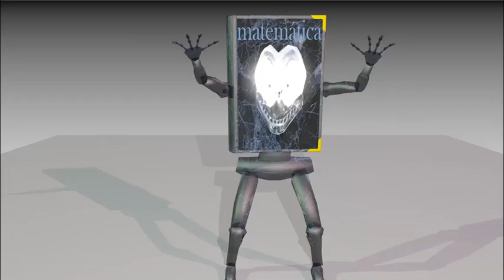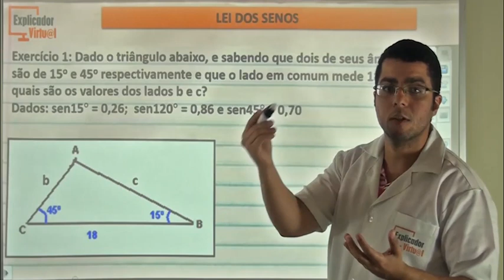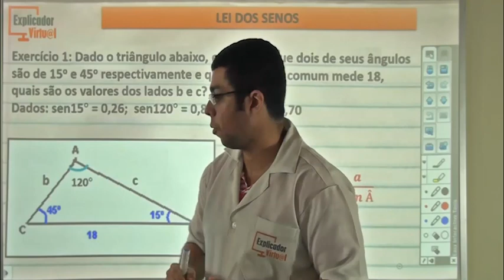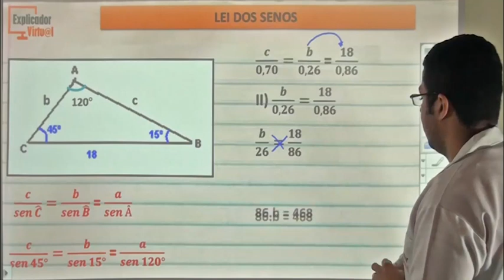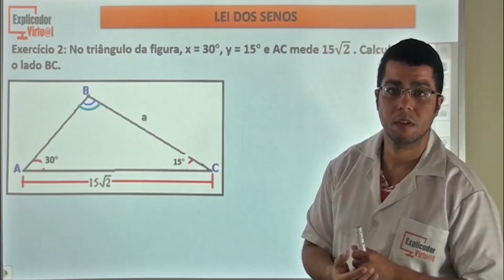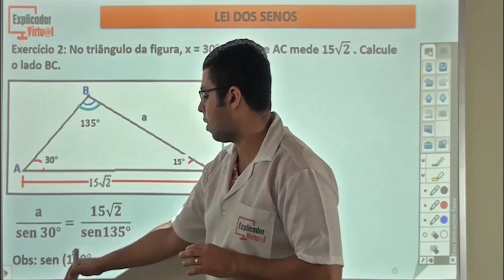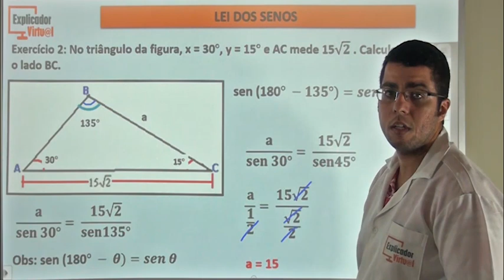Lei dos Senos - Exercícios - Matemática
Descrição da Aula:

Matéria: Matemática

Assunto: Lei dos senos - Exercícios;

Professor: Diego

Aula: 116

Ano: 9º